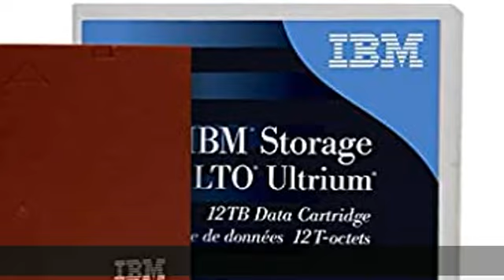IBM LTO-8 Tape Cartridge 20-Pack Part# 01PL054